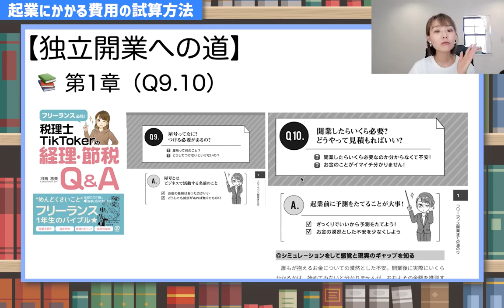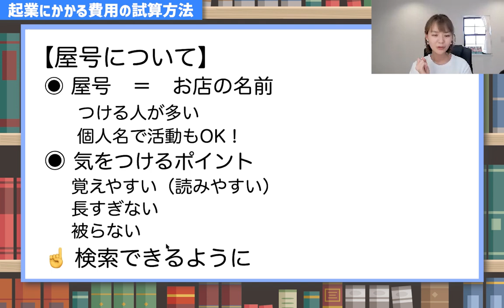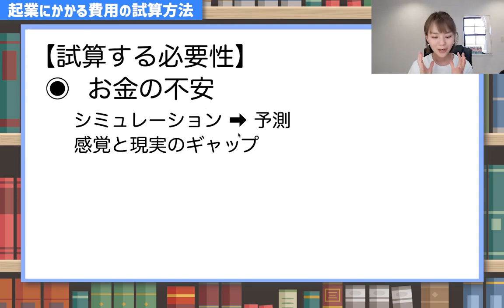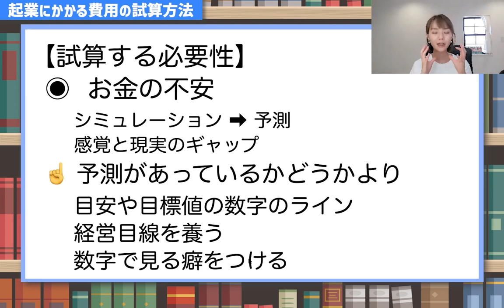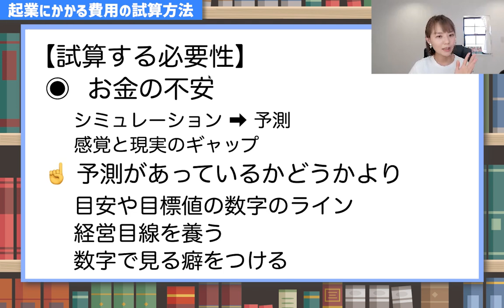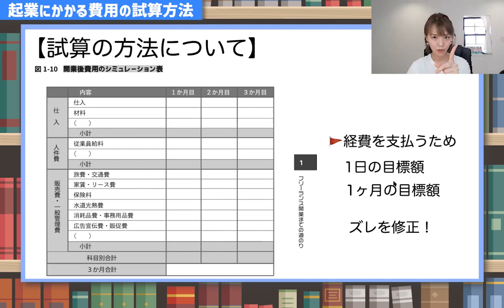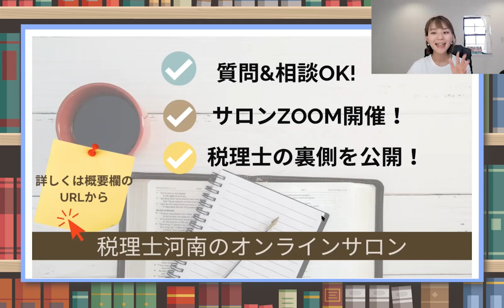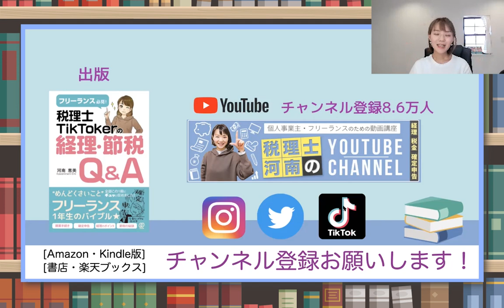【必見】起業する時にかかる費用はこうやって計算してみよう！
不安なお金回りについて予測の立て方を紹介！お店の経営を失敗しないための重要事項を具体的に紹介します☝️
（Facebookの非公開グループ完全会員制✨）
SNS・事務所HPなど